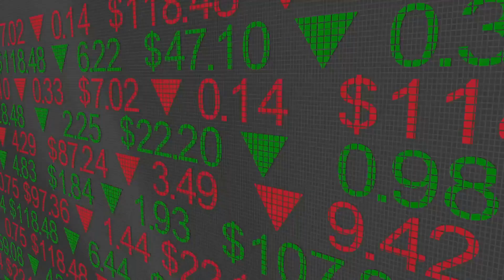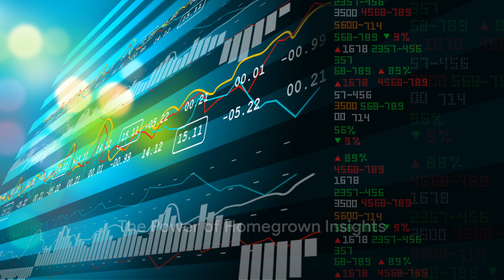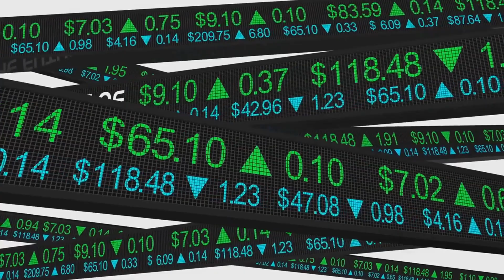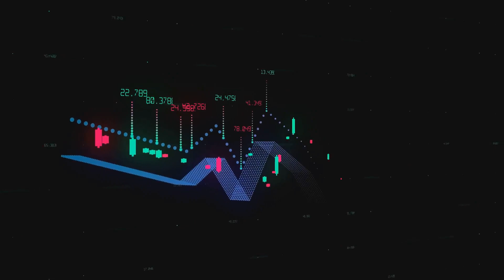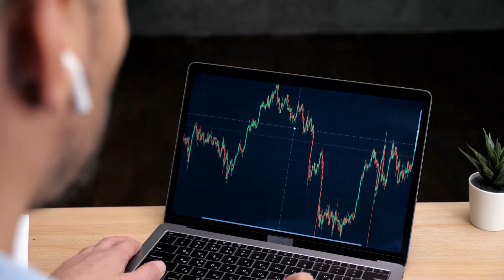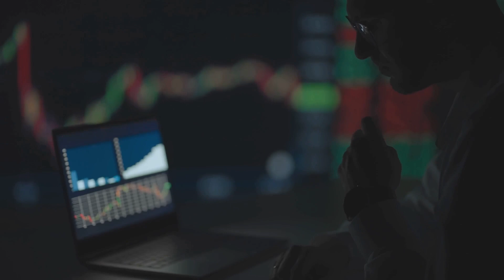Backtesting Earnings Unearthing the Markets Secrets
Dive into the world of earnings season with our latest video, "Backtesting Earnings: Unearthing the Market's Secrets." Discover how to turn financial anxiety into strategic foresight during the most critical time for traders and investors alike.

📊 What's Inside:

Earnings Season Demystified: Understand the high-stakes period when companies reveal their financial health.
Powerful Insights: Learn how backtesting provides a window into past market reactions, helping you craft a more informed investment strategy.
Strategic Navigation: Gain the knowledge to maneuver through the volatile waves of earnings season with confidence.
Historical Simulation: See how applying your strategies to past data can reveal potential future outcomes.
Pattern Recognition: Find out how identifying consistent market behaviors could enhance your trading decisions.
🔍 Why Watch:

Equip yourself with the tools to make better, data-driven decisions.
Reduce the guesswork and speculation that comes with earnings announcements.
Get a step-by-step breakdown of the backtesting process.
👁️‍🗨️ Sneak Peek:
"Backtesting is like having a time machine for your investment strategy—providing a dress rehearsal before the financial curtain rises."

💡 Remember, the past can be a lantern to the future—start illuminating your path today with "Backtesting Earnings."